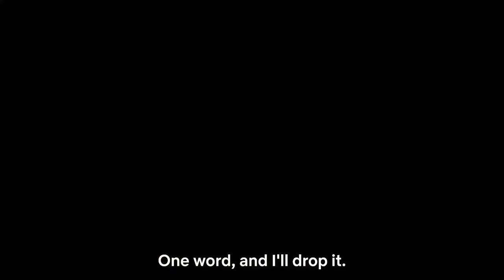AlKhallat Trailer Netflix YouTube Movie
He who has a stunt in their pack, they will utilize it. A treasury of social trickiness and slyness in four improbable spots.

Chief
Fahad Alammari
Stars
Fahad Albutairi, Ismail Alhassan, Sohayb Godus

Satire, Kids and Family, Animated Films, Blockbusters, Action Movies, Scifi and Fantasy Flicks...

You need your Trailer included on the channel ? You have any inquiry or solicitation?